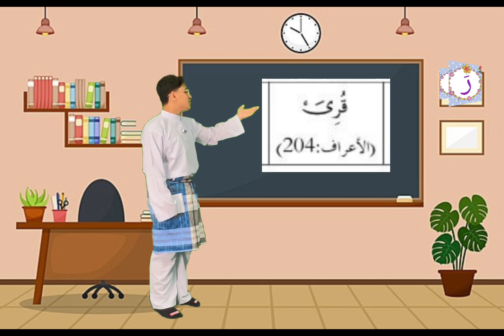e-KELAS KKQ | SIRI 6 | HUKUM TARQIQ RO' | TINGKATAN 4 | SMK DATO' SHEIKH AHMAD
Video ini dihasilkan sebagai salah satu inisiatif untuk memenuhi keperluan digital dalam pdpc.

Disamping itu bagi mengatasi masalah murid ketinggalan dalam mengikut pembelajaran secara bersemuka.

Semua murid boleh menonton video ini berulang kali dan sebagai bahan untuk mengulangkaji.

Kandungan video ini dihasilkan oleh murid tingkatan 4 SMK Dato' Sheikh Ahmad.
Semoga kita semua mendapat manfaat terutamanya kepada murid dan guru yang telibat dalam pdpc KKQ.

Kami mohon maaf andai ada Sebarang kelemahan dan kekurangan dalam video ini.
sebarang cadangan dan komen untuk tujuan penambahbaikan sangatlah kami alu-alukan.